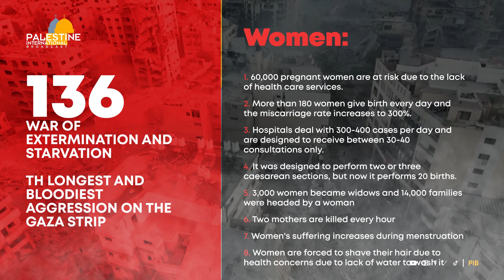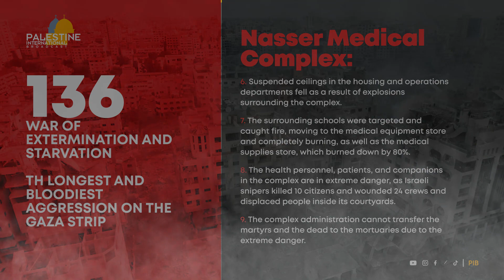136 DAYS GAZA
136 DAYS GAZA